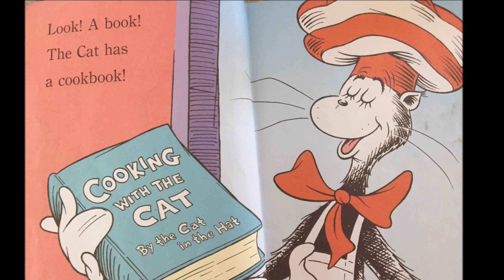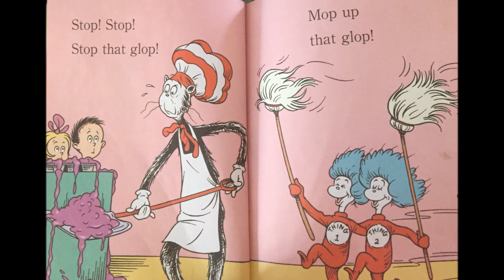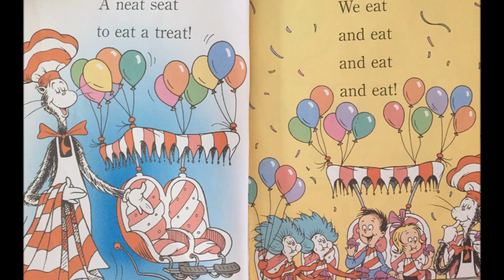Cooking with the Cat by Dr. Seuss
Narrated by a learning kid- "Cooking with the Cat" by Dr. Seuss...The Cat in the Hat series.